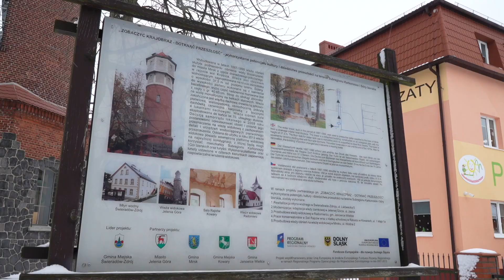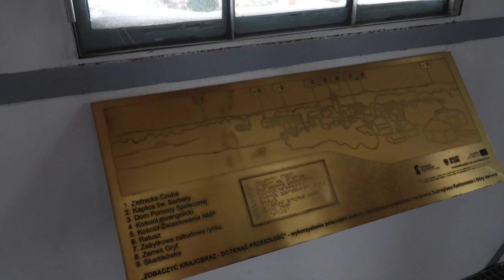Panoramę Gór Izerskich można podziwiać z wieży widokowej w Mirsku